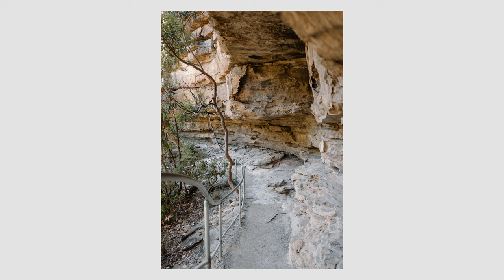Fuji X100F - Camping Australia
Camping with the Fuji X100F - Megalong Valley, NSW Australia

X100F, the perfect travel camera!